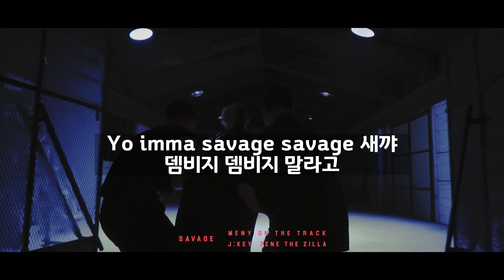"여기 제네놈의 반응은 시큰둥" 멋으로 찢어버린 제네더질라 벌스 ㄷㄷ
Meny on the track - Savage (feat. J;key, Zene The Zilla)